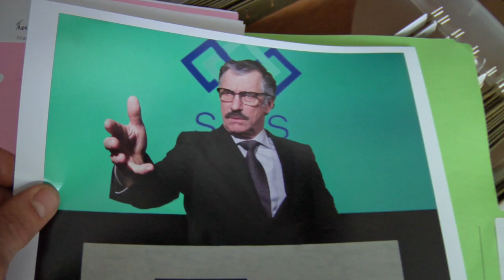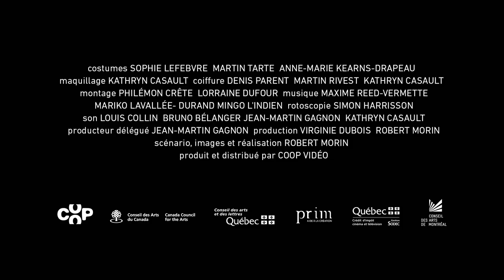UN PARADIS POUR TOUS - Un film de Robert Morin (bande annonce)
Injustement démis de ses fonctions pour avoir voulu coincer un bandit à cravate, Jean-Guy Simard, expert comptable, décide de se venger en tournant un guide-vidéo dévoilant au grand jour toutes les astuces pour pratiquer l’évitement fiscal. L’amenant de Genève aux Bermudes, son exposé le confrontera au pouvoir de l’argent ainsi qu’à ses propres démons.

Un film de Robert Morin mettant en vedette Stéphane Crête.
Une production de la Coop Vidéo de Montréal.